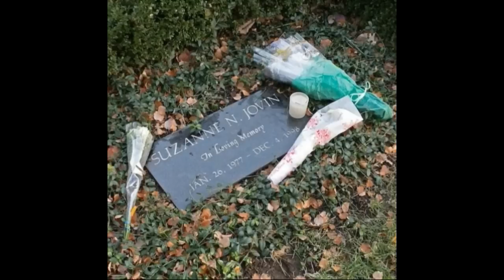Trace Evidence - 005 - The Murder of Suzanne Jovin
21 year old Suzanne Jovin was attending prestigious Yale University when she was murdered on the night of December 4th, 1998.  An investigation full of mistakes resulted in an innocent man being accused, and the unknown killer escaping into the night.  Theories would arise about Police involvement in the crime, an international terrorist organization seeking to silence a critic and a former Yale student with an obsession.  Join host Steven Pacheco as he examines the details of the case, and considers each theory all while asking; Who murdered Suzanne Jovin?